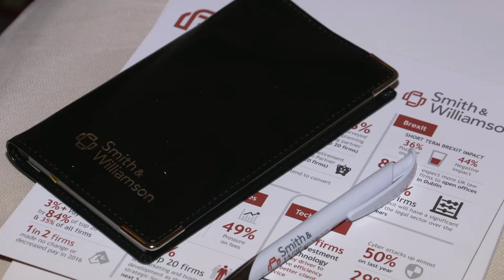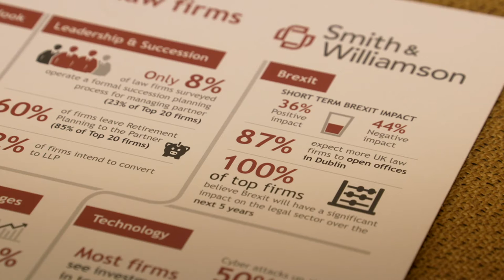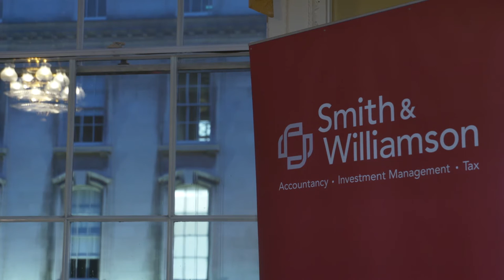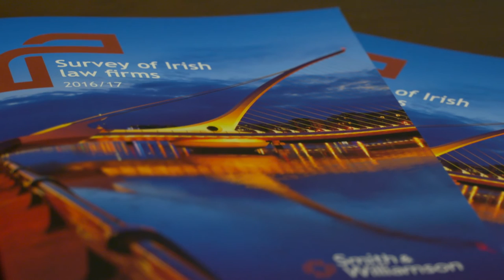Smith & Williamson Launch 5th Annual Survey of Law Firms 2016/2017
Smith & Williamson Ireland joined by An Tánaiste and Minister for Justice and Equality, Frances Fitzgerald TD with Paul Wyse and Giles Murphy to launch 5th Annual Survey of Law Firms 2016/2017 SWLegalSurvey16 @SandWDublin